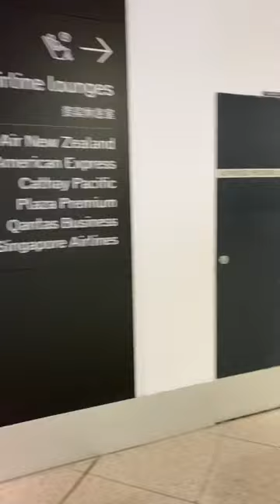Singapore Airlines Business Class lounge in Melbourne. Full review on the blog.